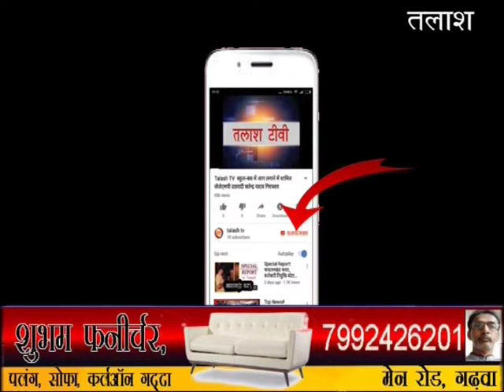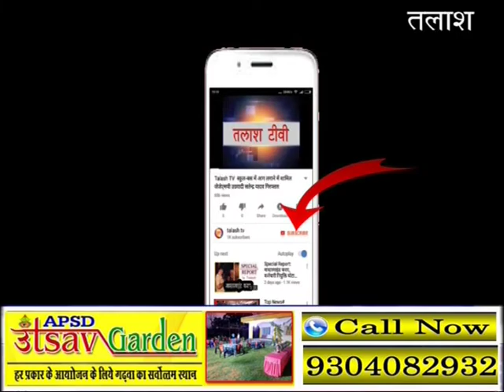गढ़वा । जीवनदान क्लब ने किया एक यूनिट रक्तदान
जीवनदान क्लब के तत्वावधान मे एक महिला के लिये एक यूनिट रक्त दान किया गया।  सदर अस्पताल गढवा बलड बैंक मे मो0 इमरन ने रक्त दान किया। गढवा सहिजना की एक महिला के लिए गर्भावस्था के दौरान रक्त की कमी को देखते हुए डा0 महजबिन ने तत्काल एक यूनिट बलड चढाने कि सलाह दी। उन्होंने क्लब के अध्यक्ष डा0 मो0 इलियास अंसारी से संपर्क किया तो तत्काल एक यूनिट रक्त का व्यवस्था कराई।  उन्होंने कहा कि की रक्त दान करने से कोई परेशानी नही बल्कि रक्त दान करने से कई तरह के बिमारी से निजात मिलती है। मौके पर  क्लब के  उपाध्यक्ष अजहर एकबाल, मो0 इनतजार अंसारी इमतयाज अंसारी,  शिवबनस मेहता प्रदीप कुमार दशरथ राम आदि मौजूद थे।
Latest News
Breaking News
Current News
garhwa news
palamu news
latehar news
Talash TV